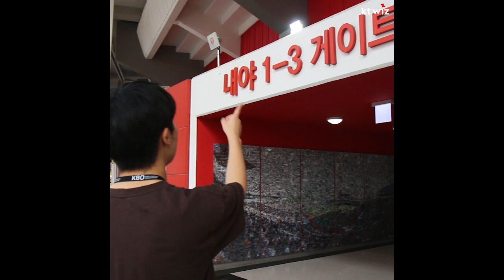배터리 걱정 없는 수원 KT 위즈파크! - kt wiz 대학생 리포터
- 이찬종, 장소연